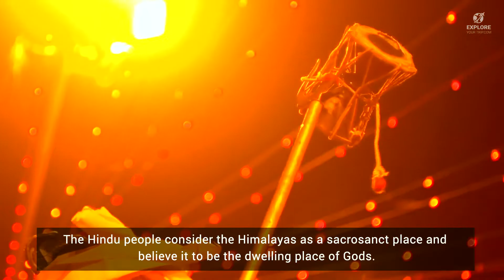Fascinating Facts about the Himalayas | travel tips | video | advice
Most people are aware of the fact that the snow-clad Himalayas is one of the highest mountain chains, but you will be surprised to know that this peak grows approximately 20mm every year. It is not the only interesting fact about the Himalayas, there are plenty more mentioned in this video.